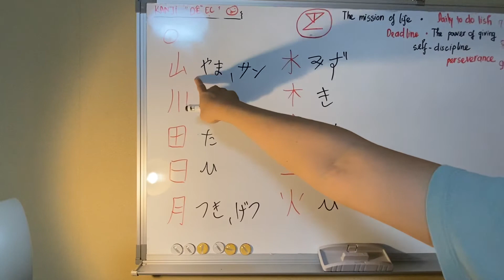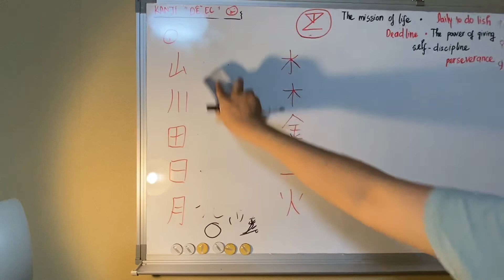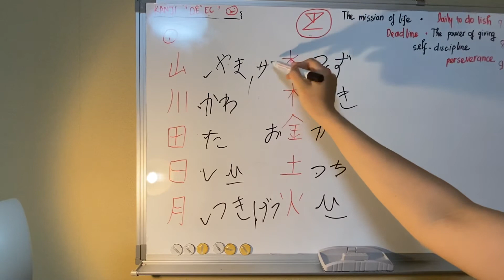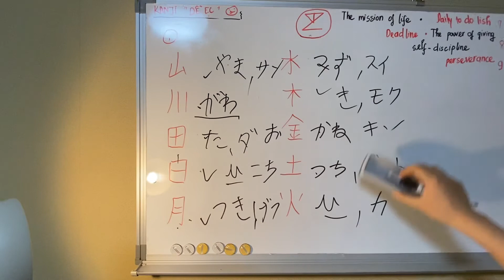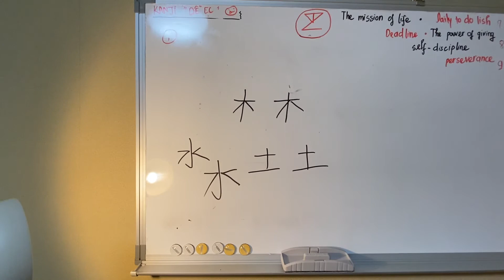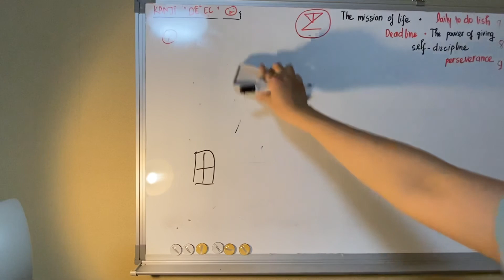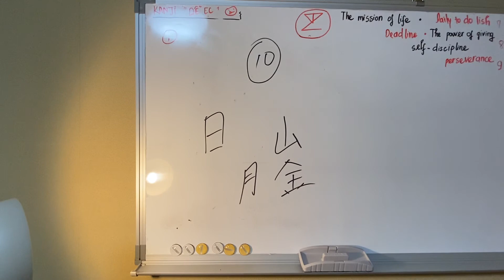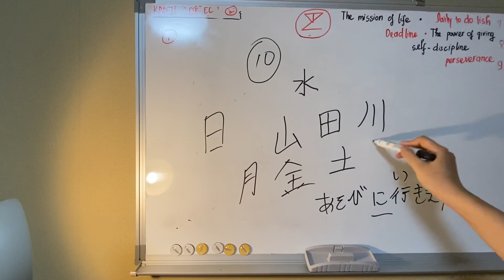Học chữ hán tiếng Nhật kanji N5 N4 lesson 1 | Giáo trình chữ hán chalenge N4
Giáo trình được sử dụng trong video là　日本チャレンジ　Ｎ４漢字　các bạn nhé.